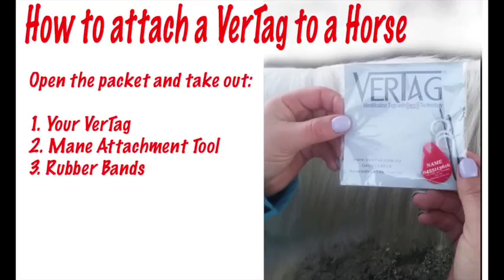How to attach a VerTag to a horse